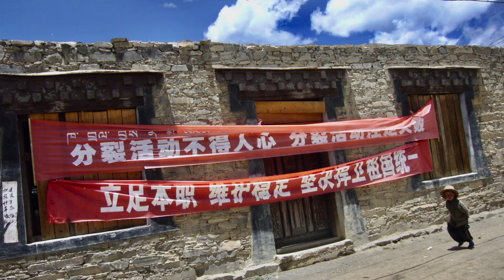「活佛」爆炸案——喇荣尼姑的遭遇【末法時代2】王力雄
一邊是摧毀房屋的聲音此起彼伏，塵烟四起，一邊是上千尼姑抱頭痛哭，震天動地